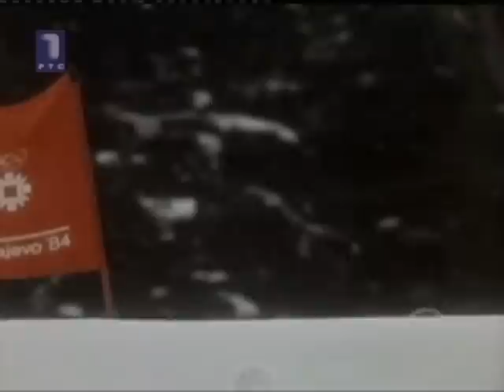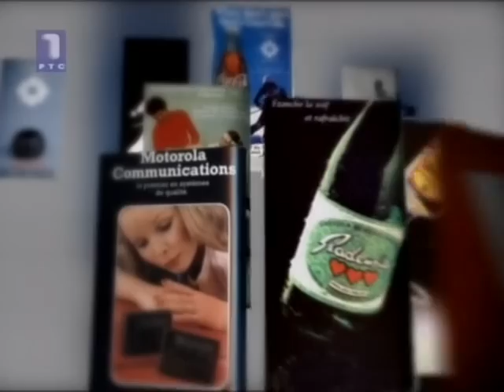XIV ZOI Sarajevo 1984 ( 2/3 ) - Robna Kuca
Emisija o olimpijadi u Sarajevu, produkcija RTS 2009. Robna Kuca